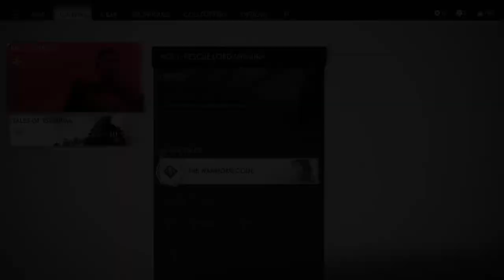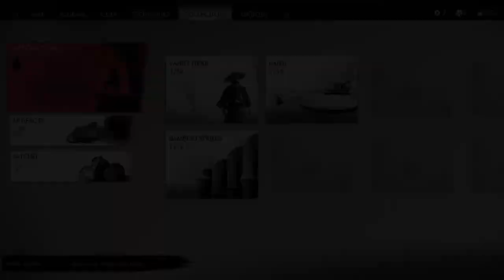Ghost of Tsushima pt. 4